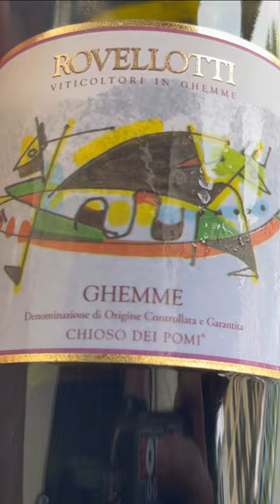Milan Italy: The Duomo and U2’s Concert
As the tour continues, I find myself in Milan at a good friends house…